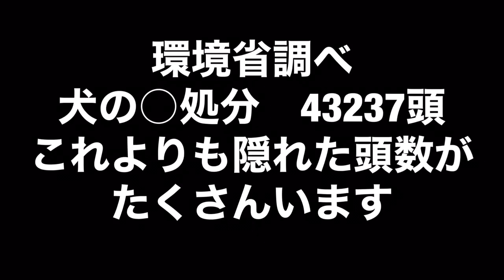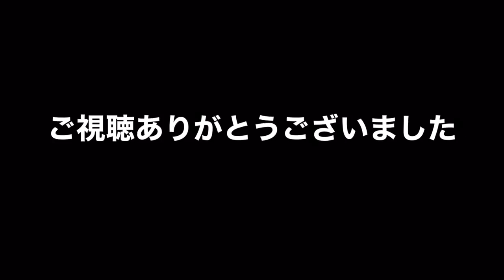【保護犬】大型犬の元保護犬と知って欲しい事…※最後は人により閲覧注意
数あるチャンネルから、このチャンネルに遊びに来て頂き本当にありがとうございます！

元保護犬だったうちの子Plough（プラウ）
この子の紹介と保護犬の知って欲しい事をアップしました

ご協力頂きましたNPO動物愛護団体エンジェルズさん
今回のMCはファジャルドッグARABI

【ハプニング】お月見！ミーアキャットと大型犬とお月見してみたけどハプニングだらけw

【短編】テレビを買い換えたらビビる英国ゴールデンレトリバーと元保護犬

ミーアキャット、英国ゴールデン、ダルメシアン、元保護犬、みんなで流し素麺やってみた

大型犬３匹にかかる1ヶ月のリアル生活費

大型犬あるある10選

ミーアキャットとワンちゃんケージ無しで初顔合わせ

犬を迎えて変化した10選

フリスビー練習大会で爆笑の結末

大好物のお肉、どれだけ待てる？